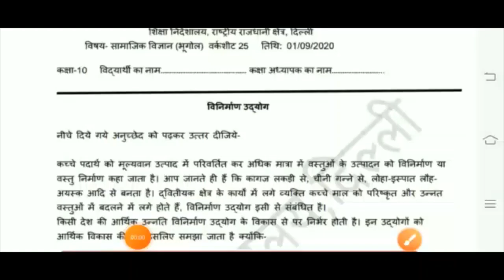Class-10 | Doe Worksheet 25 (01/09/2020) | Social Science Geography | solutions | Edu Villa Point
Now a student can learn any topic at her/his own pace at her/his own home. No need for any other classes as all the topics are very extensively covered You will love Math and s st... We promise!

01 September 10 class  worksheet
01 September 10th class worksheet
01 September  Worksheet 25 hindi
01 Sept Worksheet 25 maths in hindi
01 September Worksheet 25 math
01 Sept  Worksheet 25 science
01 September Worksheet 25 science hindi
01  Sept Worksheet 25 vigyan hindi me

doe worksheet
delhi govt 10 th class workshee
class 10 ki  Worksheet 25
01 Sept  doe worksheet class 10